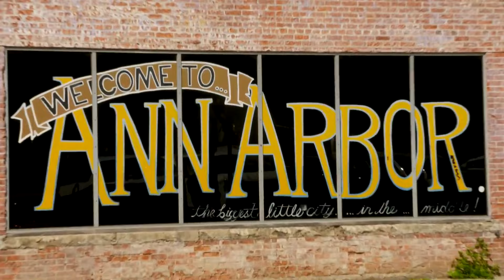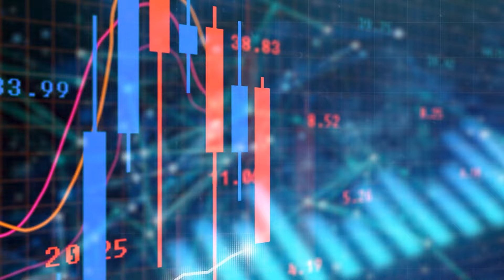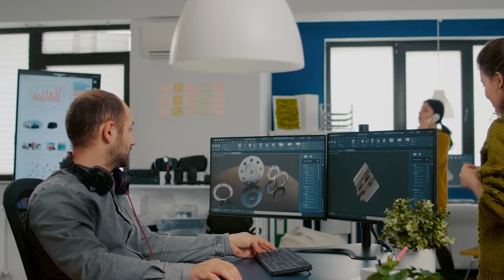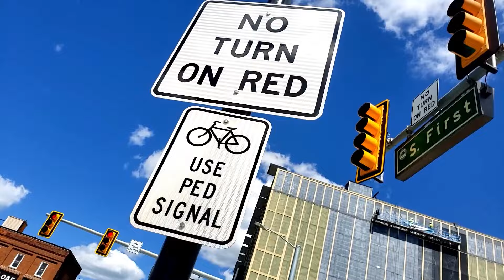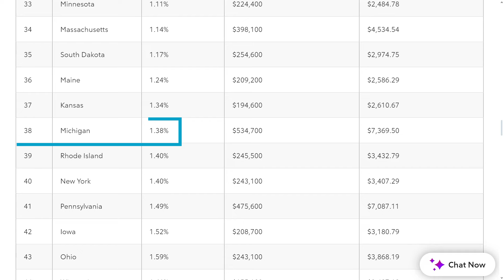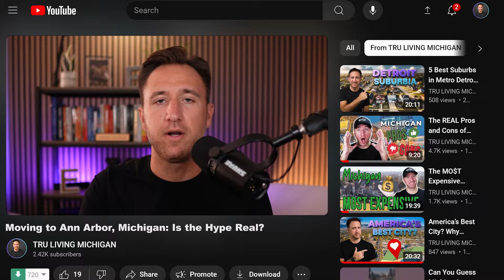Moving to Ann Arbor, Michigan | Is the Hype Real?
For years, Ann Arbor, Michigan, has been voted one of the best places to live in the United States. But the question is, would a move to Ann Arbor be the right decision for you, and is the hype real?

Let's explore what this incredible city has to offer and find out why so many people love calling Ann Arbor home.

I'll discuss some of the pros and cons of living in Ann Arbor, from education and schools to job opportunities, real estate, and the cost of living. All with the hope of helping you make an educated decision about whether Ann Arbor is a place you'd love to call home.

00:00 Moving to Ann Arbor Michigan
01:21 What Ann Arbor Looks Like
02:50 Quality Of Life
03:58 Economy
05:16 Parks And Nature
05:56 High Cost Of Living
07:27 Winter Months
08:12 Traffic And Limited Transportation
09:49 State Taxes
11:12 Politics

Reach out to let us help you buy, sell or build a home in Metro Detroit with our team!

We've helped hundreds of people just like you make the move here to Metro Detroit Michigan and we absolutely love it. 😁 Whether you are moving in 1 month or 1 year, we've got your back!

🎬 ARE YOU A REAL ESTATE AGENT INTERESTED IN HAVING YOUR VIDEOS EDITED?